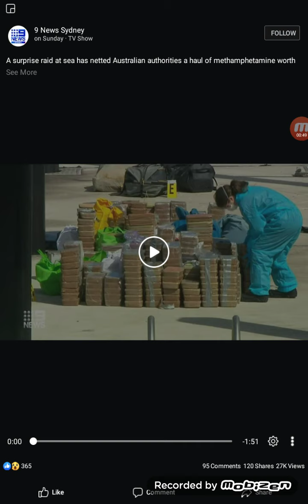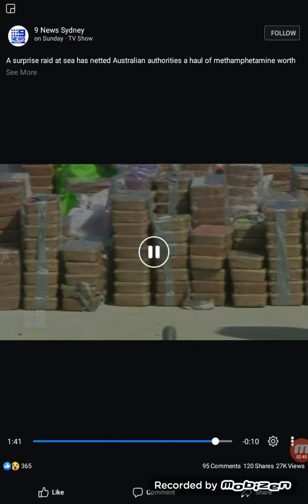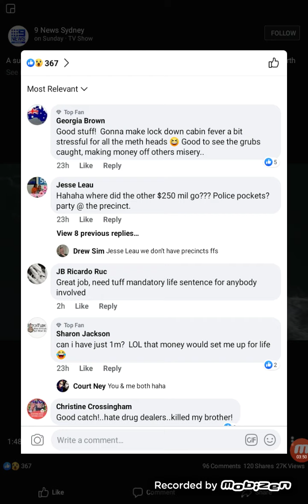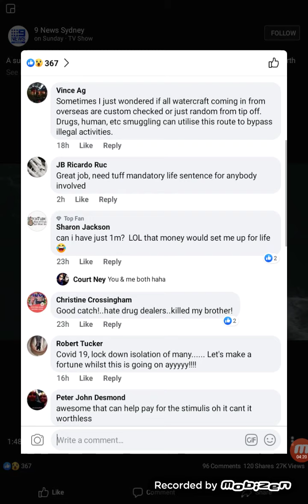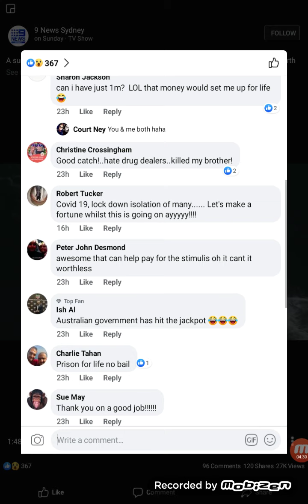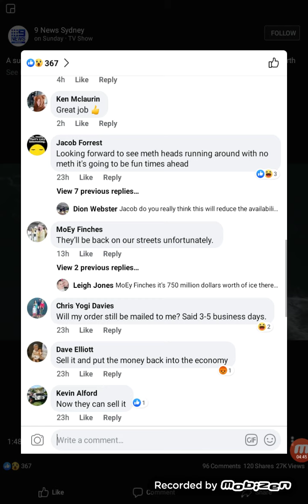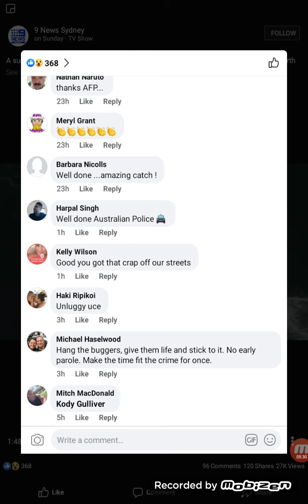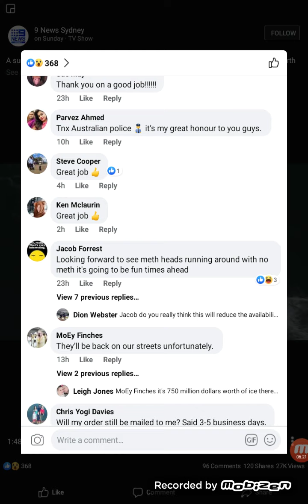Let's only Deport Muslim Criminals? Australian Hypocrisy Revealed!